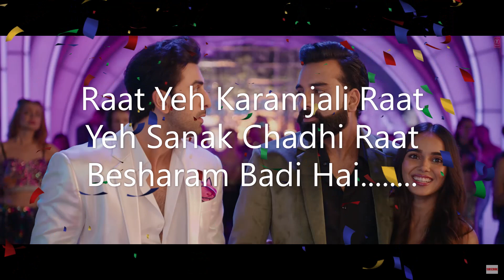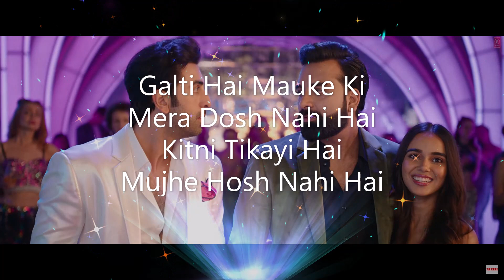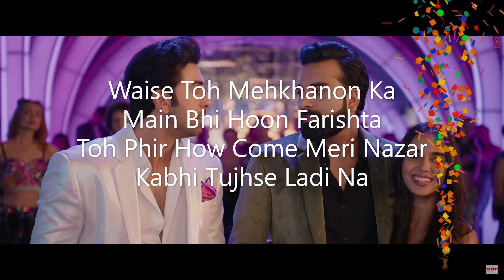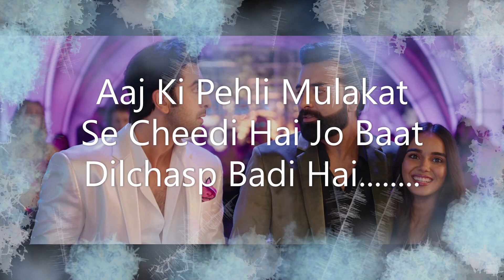Tu Jhoothi Main Makkaar : Maine Pi Rakhi Hai (Lyrics) | Ranbir, Shraddha | Shreya G || HD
Lyrics: Amitabh Bhattacharya
Singers: Shreya Ghoshal & Divya Kumar
Music Label: T-Series

Raat Yeh Karamjali Raat
Yeh Sanak Chadhi Raat
Besharam Badi Hai.

Aaj Karegi Mere Saath
Yeh Koyi Khurafat
Pichhe Hi Padi Hai.

Oo Raat Yeh Karamjali Raat
Besharam Badi Hai.

Honi Toh Koyi Galat Baat.

Pakki Hai

Maine Pi Rakhi Hai
x (3)

Hai

Galti Hai Mauke Ki
Mera Dosh Nahi Hai
Kitni Tikayi Hai
Mujhe Hosh Nahi Hai

Hona Kya Hona Kya
Hona Ab 90 ML Se
Litre’on Mein Pi Ke Bhi
Santosh Nahi Hai

Sakhi Aur Pilane Ko
Mare Ja Rahe Ladke
Capacity Ke Maamle Mein
Saare Hain Kadke

Pi Ke Bhi Pi Ke Bhi
Pi Ke Bhi Jo Tika Raha
Saath Le Jaaungi
Girebaan Pakad Ke

Par Yeh Inayat Kal Subah.

Tak Ki Hai

x (3)

Jis Bar Mein Pairon Ki
Tere Dhool Padi Na
Daaru Wahan Ki
Piyakkadon Ko Chadhi Na

Waise Toh Mehkhanon Ka
Main Bhi Hoon Farishta
Toh Phir How Come Meri Nazar
Kabhi Tujhse Ladi Na

Aaj Ki Pehli Mulakat
Se Cheedi Hai Jo Baat
Dilchasp Badi Hai.

Saath Ki Saari Khurafat
Ho Jaaye Lage Haath
Kya Soch Rahi Hai.

Lagta Hai Donon Ki Yeh Raat.

Lucky Hai

Maine Bhi Maine Bhi Maine Bhi